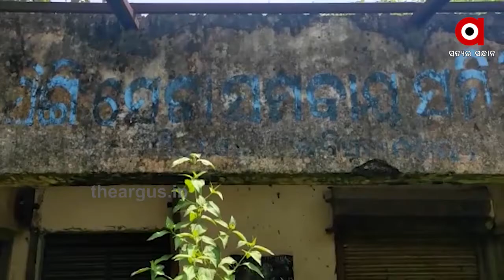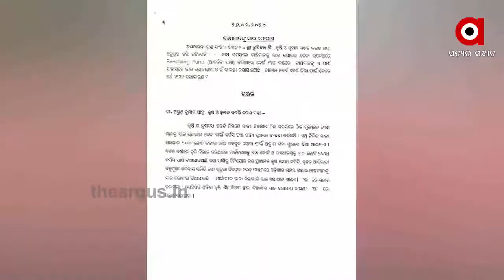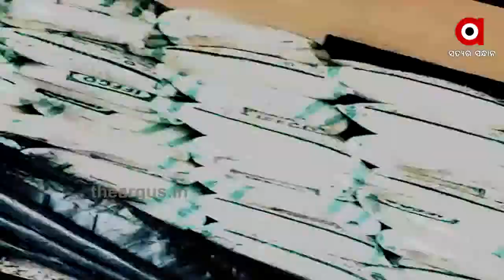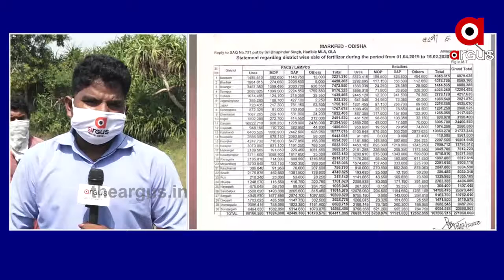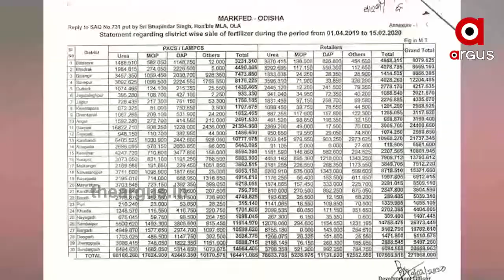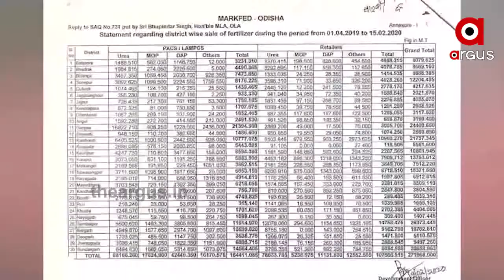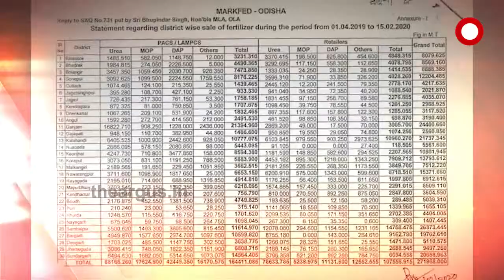ଚାଷୀ ହତାଶ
ଚାଷୀ ହତାଶ... ସାର ଦେଉନାହାଁନ୍ତି ସରକାର.